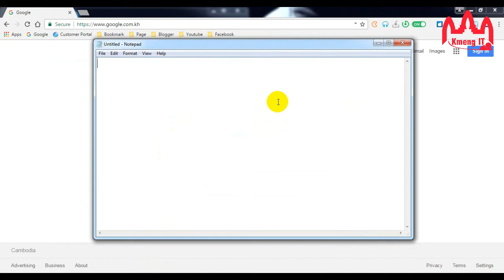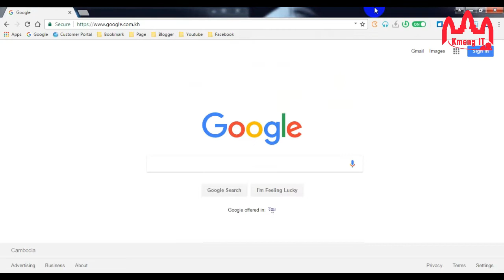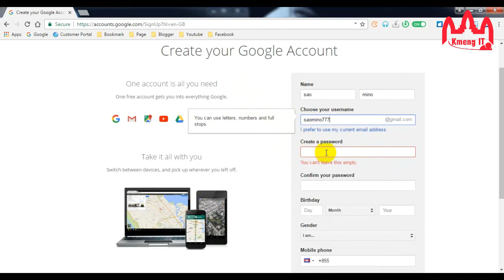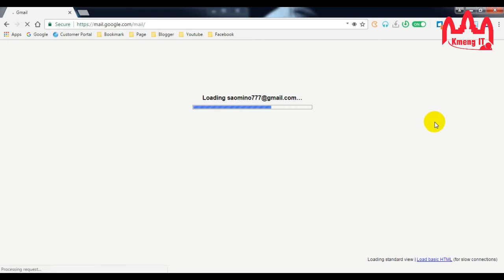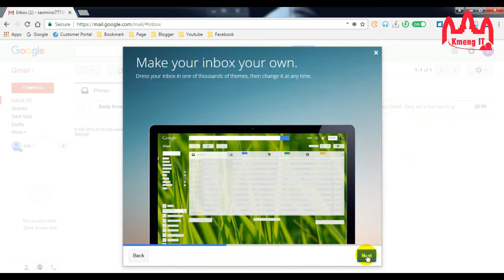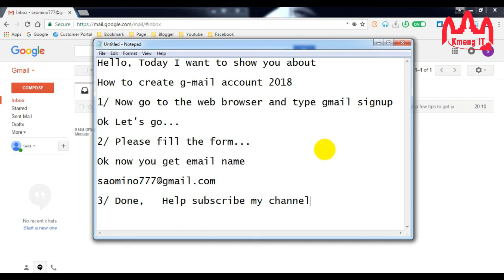How to create email account 2018, Sign Up Gmail 2018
How to create email account 2018

In this video i want to show you about new create email 2018